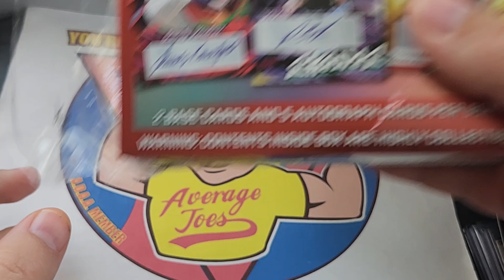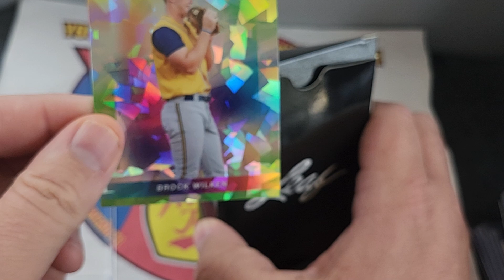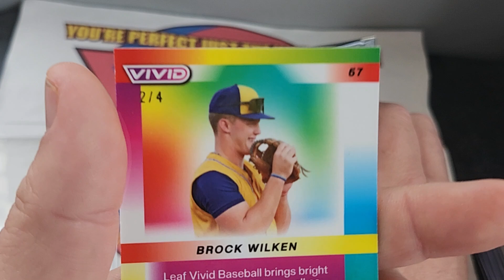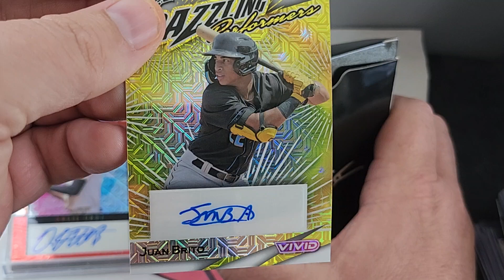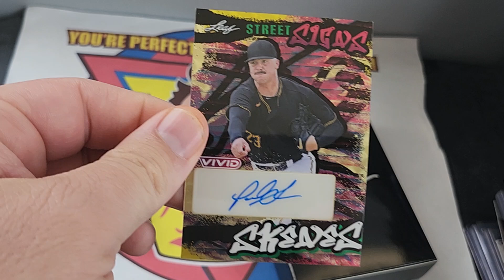2023 Leaf Vivid Baseball Card Hobby Box. 5 Auto, plus HUGE Product 1/1 Hot